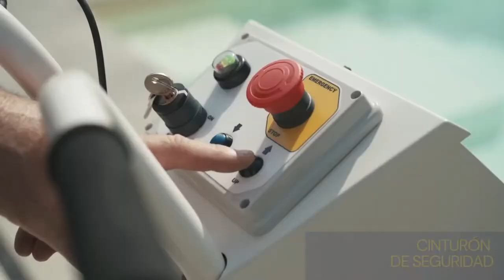Elevador de piscina BLUPOOL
La forma más sencilla de acceder a la piscina.

Con tan solo presionar un botón, el auxiliar facilitar el acceso del nadador/a al interior de la piscina con la seguridad de los frenos.

Muy cómodo para el usuario ya que está equipado con ruedas de goma, con alto poder de suspensión, y varios tipos de cinturones de sujeción, reposapiés y reposacabezas.

- Capacidad de elevación de 110 kg
- Desplazamiento máximo del brazo de 1150mm
- Descenso del asiento en el agua: 600mm
- Tiempo para bajada con carga de 23 seg.
- Tiempo para subida con carga de 17 seg.
- Peso total de 120 kg
- Batería de 24 V